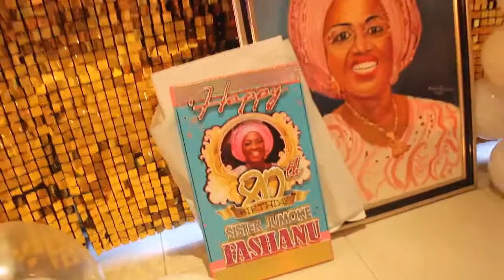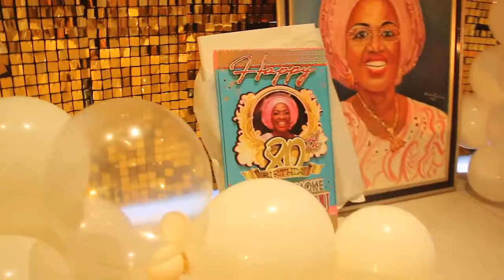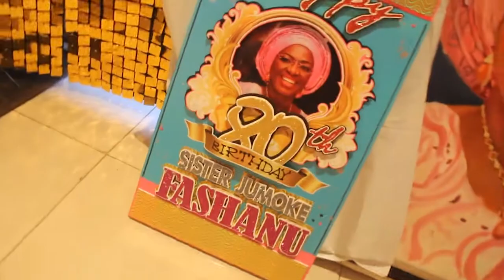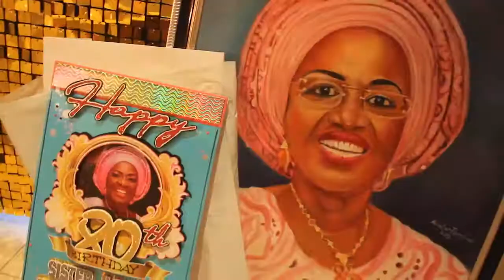Madam Jumoke Fashanu @ 80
Alhaja Sinatu Ojikutu Former Deputy Gov. Lagos State and a host of friend celebrate Mrs Jumoke Fashanu At 80.